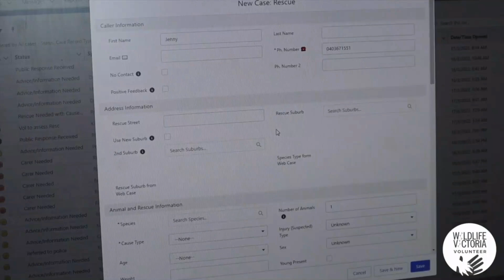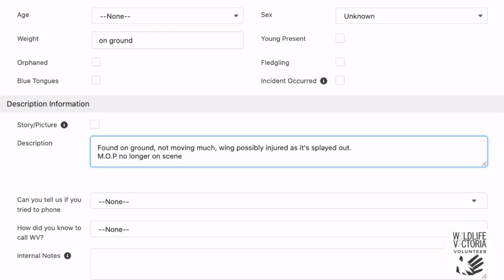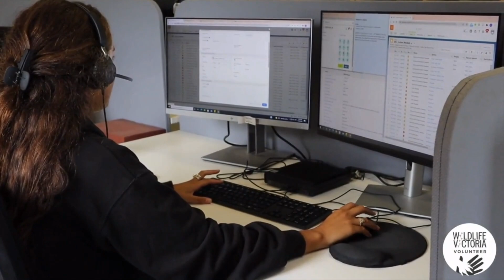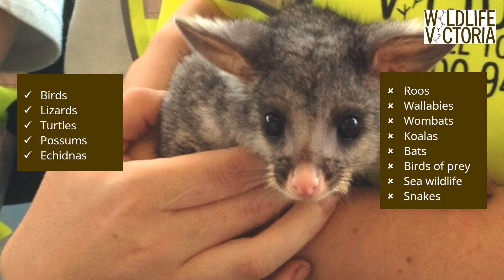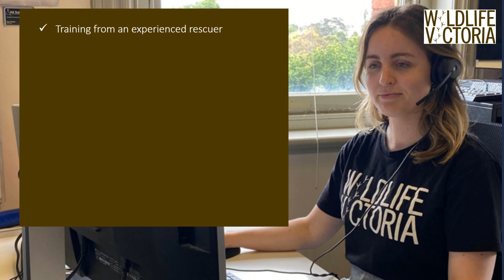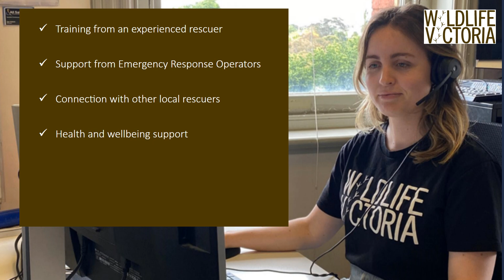Wildlife Victoria basic rescue and transport volunteer information video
This video describes the process of becoming a Wildlife Victoria basic rescue and transport volunteer.